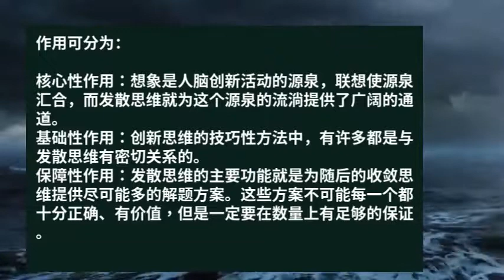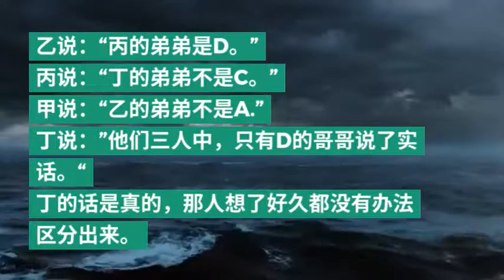你是否敢来挑战你的大脑？ep 2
上一题主要是训练 “发散思维能力”。

 发散思维（Divergent Thinking），又称辐射思维、放射思维、扩散思维或求异思维，是指大脑在思维时呈现的一种扩散状态的思维模式。它表现为思维视野广阔，思维呈现出多维发散状，如“一题多解”、“一事多写”、“一物多用”等方式，培养发散思维能力。 不少心理学家认为，发散思维是创造性思维的最主要的特点，是测定创造力的主要标志之一。

作用可分为：

核心性作用：想象是人脑创新活动的源泉，联想使源泉汇合，而发散思维就为这个源泉的流淌提供了广阔的通道。
基础性作用：创新思维的技巧性方法中，有许多都是与发散思维有密切关系的。
保障性作用：发散思维的主要功能就是为随后的收敛思维提供尽可能多的解题方案。这些方案不可能每一个都十分正确、有价值，但是一定要在数量上有足够的保证。